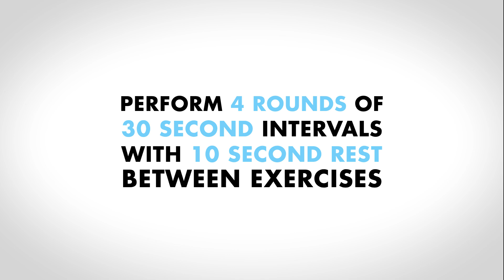Full Body At Home Workout | Marie Madore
Stuck at home but still want to get fit? Try this routine out!

With COVID still in full effect, balancing fitness with the at-home lifestyle is tough.  Many gyms are still closed, but that doesn't mean you can't get an awesome workout! Join us as MAN Sports athlete Marie Madore demonstrates her full body at-home workout! This workout doesn't require any equipment at all, so you can do it anywhere. So finish that last sip of Gameday and let's get started!

Perform each exercise for 30 seconds each with 10 second intervals between each exercise.  Repeat this 4 more times.

Intro - (0:00)
Jump Rope - (0:16)
Inchworms to Mountain Climbers - (0:53)
Jumping Split Squats - (1:23)
Burpees - (1:52)
Supermans - (2:28)
Sway Squats - (2:59)
Tricep Dips - (3:32)
Shoulder Taps - (4:02)
Outro - (4:37)

We aren’t just another supplement company.
We’re the innovators. The outside the box thinkers. The dreamers. The industry changers.
But most of all, we just don’t want to be boring.